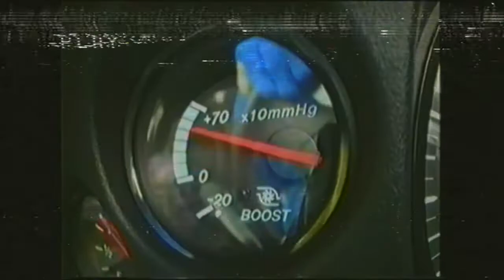R X 7 - V A P O R W A V E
Song Vaporwaved and produced by Two Face